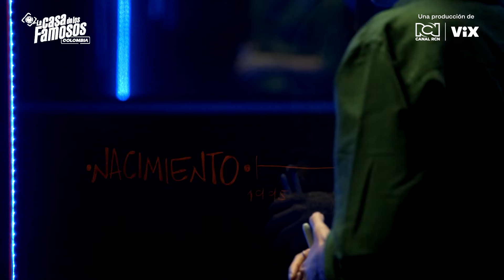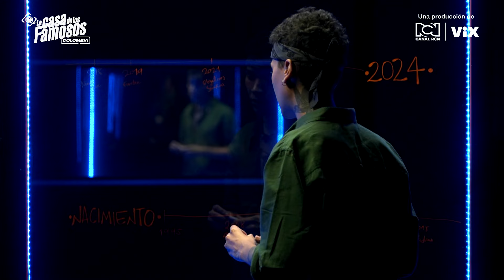"Muy solitario": Camilo Pulgarín habló de su niñez en La casa de los famosos Colombia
El creador de contenido, Camilo Pulgarín, narró los pormenores de su niñez, pues fue una época en la que vivió un contexto tormentoso para su edad; además, la pérdida de algunos amigos lo marcaron, pero el amor de sus padres fue su refugio.

Conoce más de este participante de La casa de los famosos Colombia en las noches del Canal RCN y 24/7 en vivo por la app de ViX.